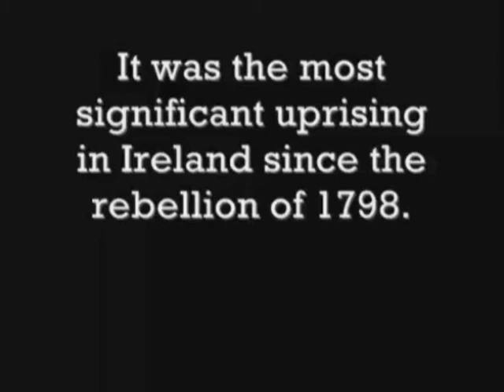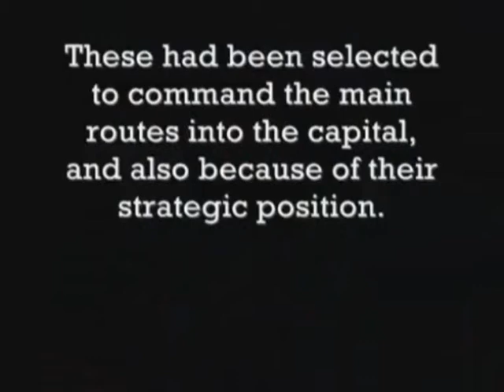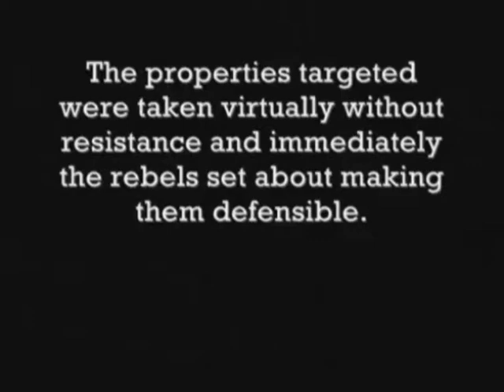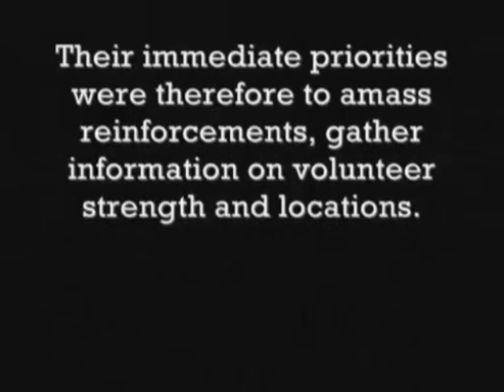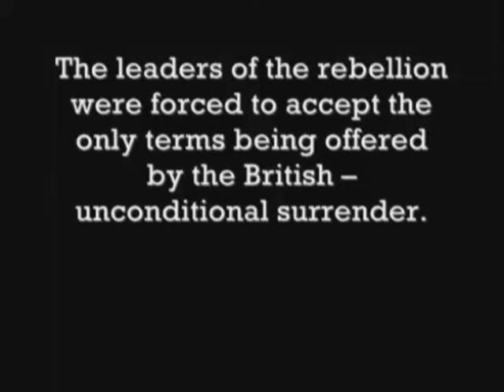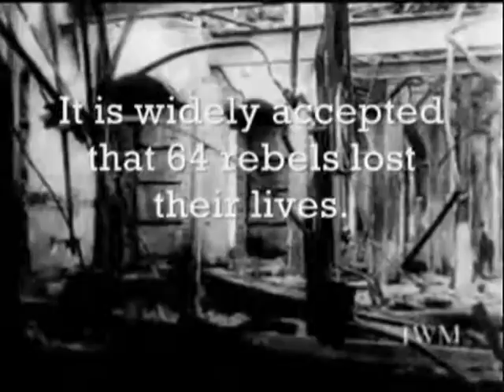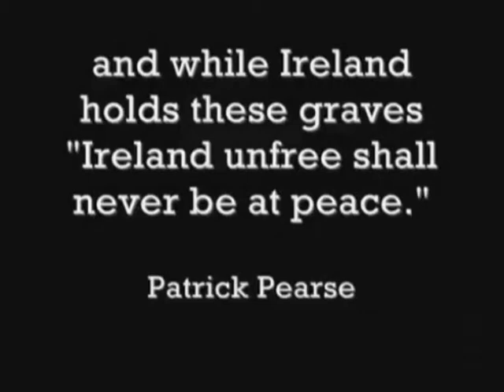BERNARD DEVLIN, IRELANDS STRUGGLE AGAINST BEING COLONISED. THE EASTER UPRISEING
On 24 April 1916, Patrick Pearse stood outside the General Post Office in Dublin and read a proclamation announcing the establishment of an Irish republic under a provisional government. Among the seven signatories of the proclamation was James Connolly, head of the para-military Irish Citizen Army, who had earlier led a successful occupation of the building. Elsewhere in Dublin, armed men had taken over key points such as the Four Courts, the College of Surgeons overlooking St Stephen's Green

WROTE AND TOLD BY  BERNARD DEVLIN